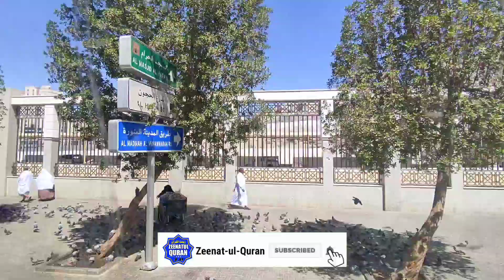جنت المعلی | ام المؤمنین حضرت خدیجہ کا قبر | Jannatul Muallah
اگر آپ کو یہ ویڈیو اچھی لگی تو ضرور ویڈیو کو لایک کریں شیئر کریں اور ہمارے چینل زینت القرآن کو سبسکرائب تو ضرور کریں اور بیل بٹن 🔔 کو بھی دبادیں تاکہ آپ کو ویڈیو اپلوڈ ہوتے ہی فورا اطلاع مل جائے اس لئے کہ ہم آپ کی خدمت میں ایسی ویڈیو پیش کرتے رہینگے انشاءالله ــــــــــــــــــــــــــــــــــــــ★★★ــــــــــــــــــــــــــــــــــــــ
 ضروری ھدایات اس ویڈیو کو ڈاؤن لوڈ کرکے پھر سے ری اپلوڈ ناکریں ورنہ copyright شمار ہوگا اور اس کے بعد آپ کا چینل متأثر بھی ہو سکتا ہے اس کے ذمہ دار ہم نہیں ہونگے ـــــــــــــــــــــــــــــــــــــــــــــــــــــــــــــــــــــــــــــــــــــــــــــــ